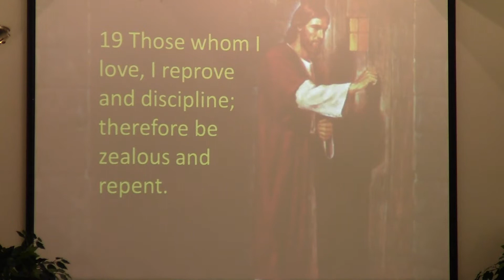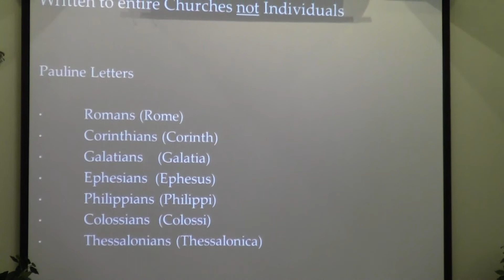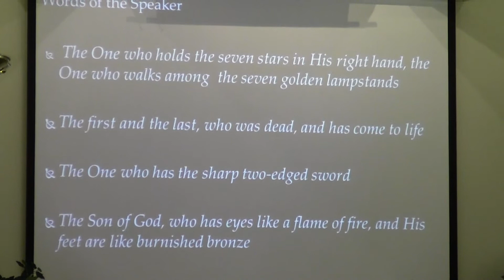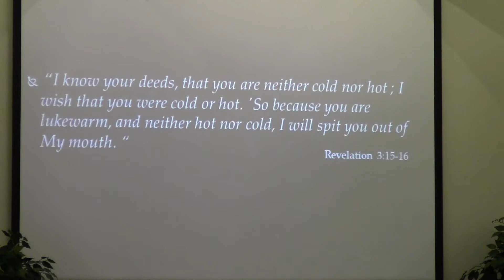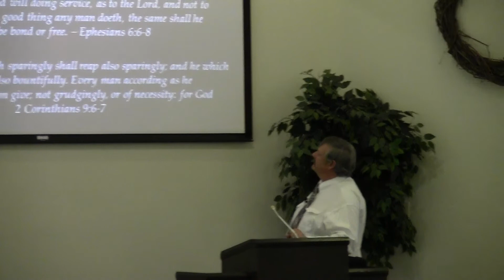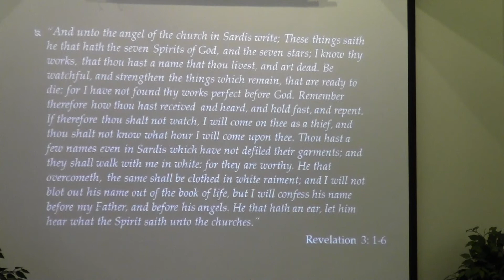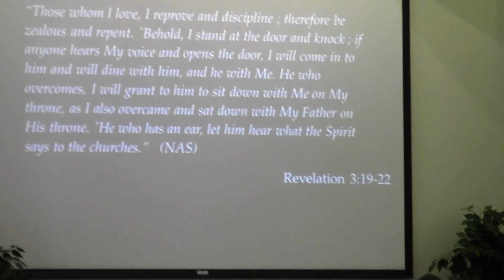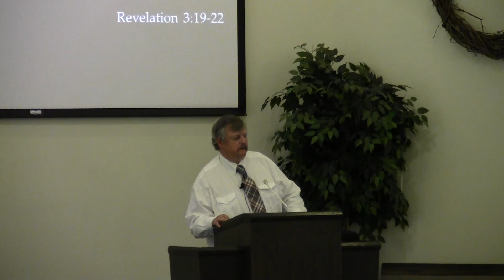The Seven Churches, Part One (Dale Warren)